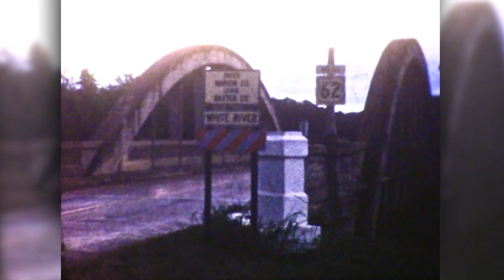8mm Family Film White River in Arkansas 1960.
This vintage 8mm home movie is labeled White River 1960. My grandad took a trip to the White River in Arkansas every year. Looks like a nice place.